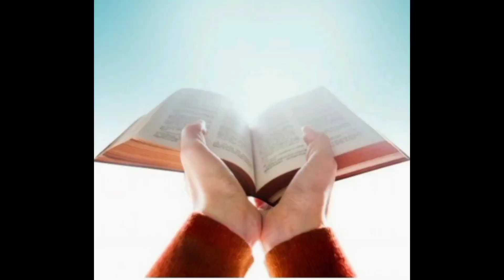Meditação da Palavra de hoje - Terça-feira 9 de julho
Jesus, pelo seu amor compassivo, curou os doentes que lhe foram apresentados e com alguns pães e peixes acalmou a fome de grandes multidões» (Francisco)